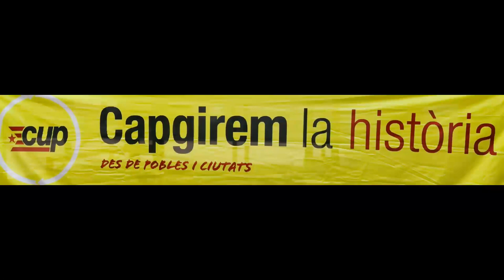Neonazis agredeixen el regidor de la CUP de Torredembarra i policia se rente les mans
Un grup neonazi valencià agredeix el regidor de la CUP, Toni Sacristan.

Toni Sacristan va anar amb el seu company a la manifestació de l’Esquerra Independentista al País Valencià amb motiu del 9 d’octubre. Quan estaven de camí per agafar el cotxe i marxa un grup de 15 o 20 persones amb estètica neonazi els va perseguir i els va agredir.

El regidor de la CUP, Toni Sacristan, denuncia haver patit una agressió per part d'un grup neonazi. Els fets han passat aquest diumenge a València. El cupaire va assistir a les mobilitzacions que organitza cada any l'esquerra independentista per commemorar la diada del País Valencià.

Sacristan explica que ell i un company seu van ser agredits sense motiu quan anaven a buscar el cotxe per marxar. El regidor torrenc ha patit cops al pit, a l'abdomen i als braços. Sacristan, però, assegura que són més dolorosos els danys psicològics que els físics.

Toni Sacristan explica que per l'estètica van deduir que es tracta d'un grup neonazi. Diu que ell i el seu company van ser sorpresos per unes deu persones que els esperaven a l'altre cantó d'un pont, en un punt estratègic.

Sacristan i el seu company han rebut el suport tant del seu partit com d'altres formacions polítiques.

De traca i mocador:  la policia valenciana se va rentar les mans i de poc no detenen als agredits per manifestas per el País Valencià.